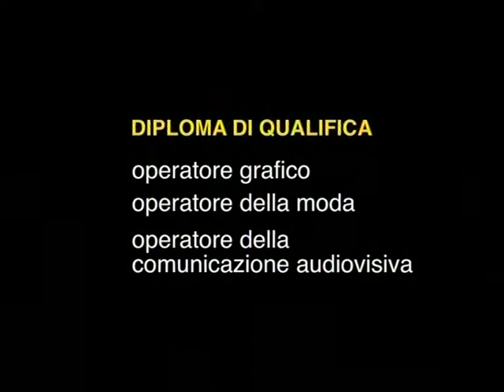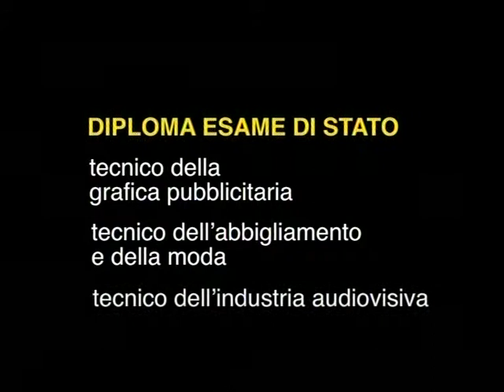VTS 06 1